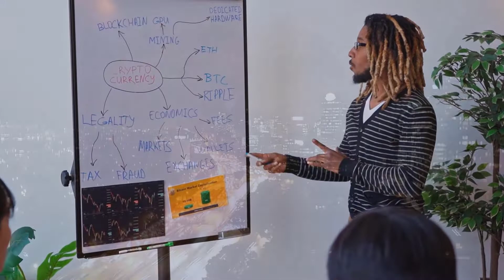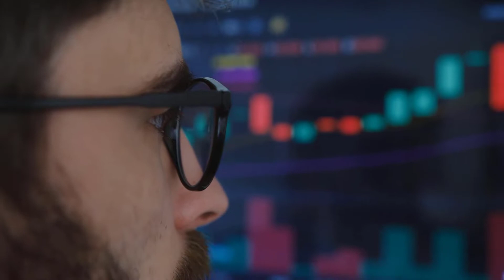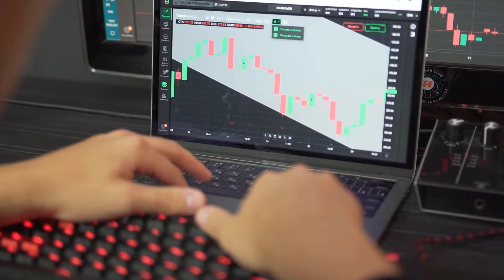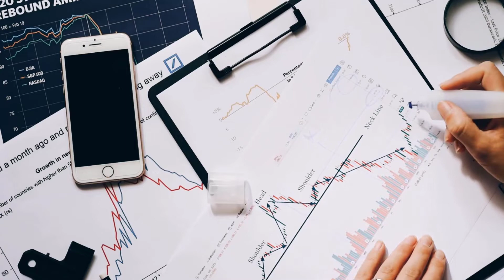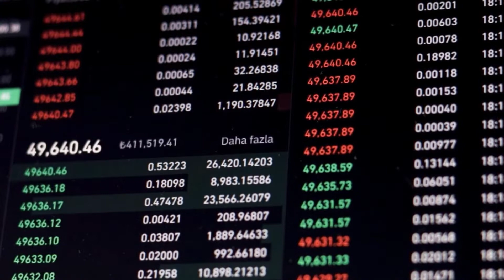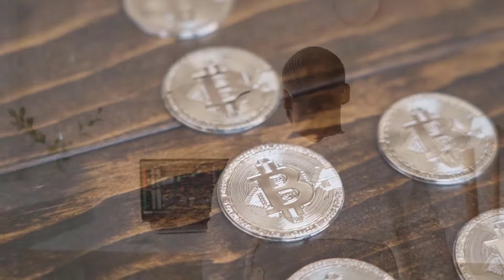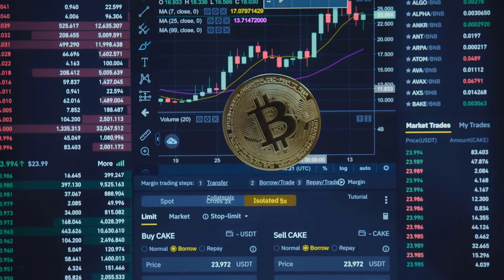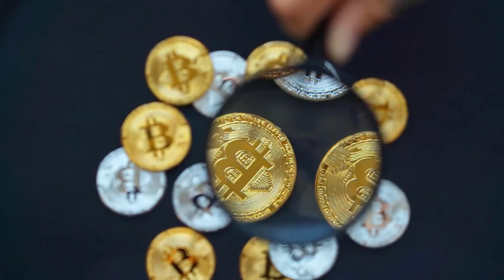KAVA PRICE WILL X10 AFTER THIS COLLAB?? - KAVA PRICE PREDICTION